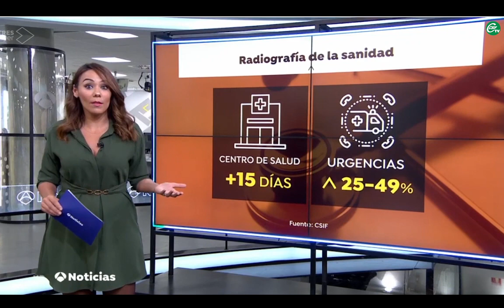Hay que contratar a 289.000 profesionales en diez años para paliar la crisis de la sanidad pública